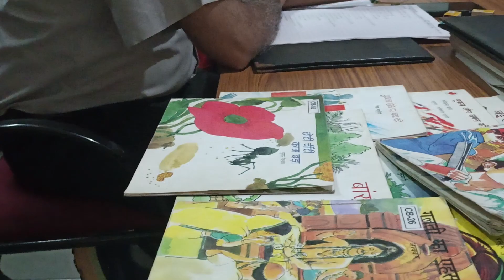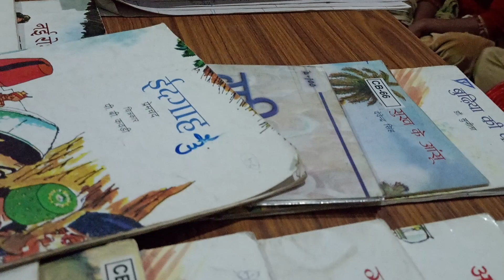Book Reading Competition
Our mission is to provide insightful and informative content that will help you develop essential life skills, learn about the latest social and scientific knowledge, and promote positive change in our society.

Our channel offers a wide range of videos covering a variety of topics, including sports, personality development, public speaking, diary writing, book reading, creating business models, social change, empowering women and men, and vocational skill education. We strongly believe that by acquiring these skills and knowledge, you can improve your life and positively impact those around you.

We are particularly passionate about helping young people avoid all forms of gender discrimination and promoting gender equality. Our videos aim to encourage critical thinking and foster an inclusive mindset so that everyone can reach their full potential regardless of their gender.

Thank you for joining us on this journey of self-improvement and social change.